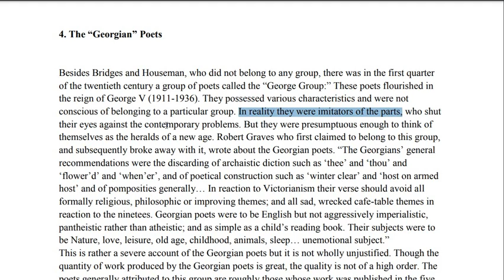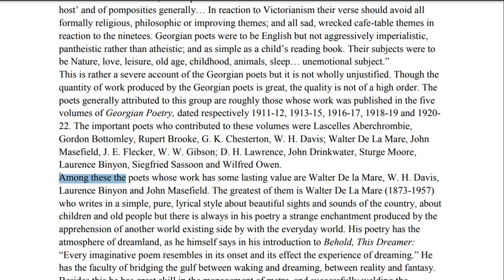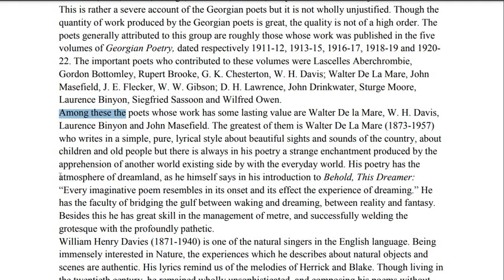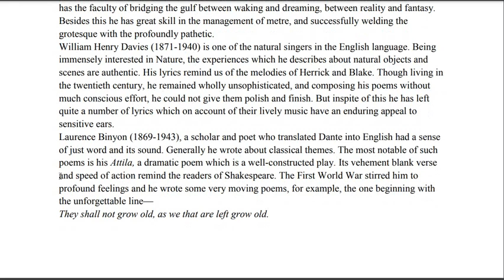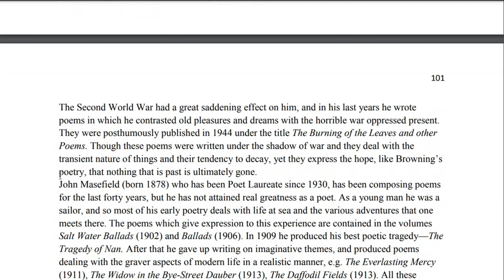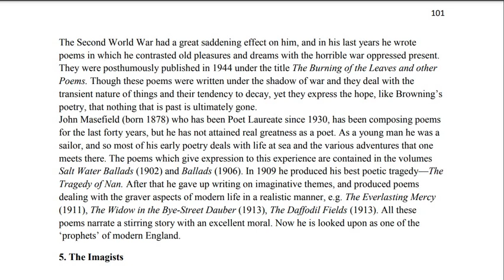The Georgian Poets | Modern Poets | Modern Age Poetry| lect#134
dear Students,
dear Students don't forget that we are preparing for SS English and English Lecturer.

in today's lecture we have talked about the Georgian Poets of the modern age. somehow, we discussed their literary contributions. we have also talked about, why these poets are known as Georgian Poets.watch the video till end , you will find it more than fruitful.😊

Note: The link is given below of part first of the modern age 👇
The Modern Age (Part-01)

thanks